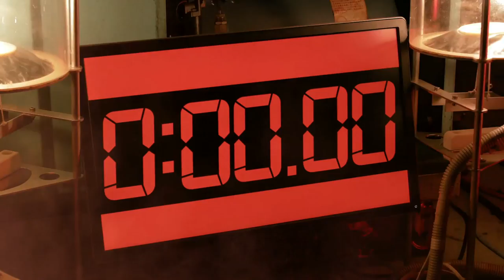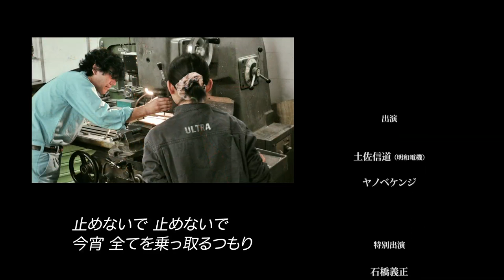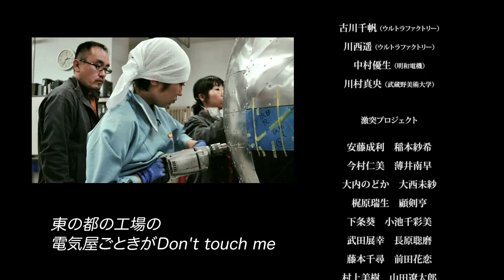[激突PJ] 映画「G.O.ファイヤー」第三話 ウルトラ大爆発 (2004)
「京都国際映画祭2014」
激突プロジェクト THE MOVIE「G.O.ファイヤー」
第三話「ウルトラ大爆発」

「激突プロジェクト」とは、「京都国際映画祭2014」のアート部門招待作品として、明和電機（土佐信道）、ヤノベケンジ、石橋義正の3人の個性溢れるアーティストが火花を散らす共同制作プロジェクトです。
本映画は2014年10月18日（土）に京都市役所前広場で発表される3人のコラボレーションパフォーマンス「G.O.ファイヤー」が行われるまでの過程を、ショートムービー「G.O.ファイヤー」として制作したものです。是非、本映画をご視聴の上、京都市役所前広場にて実際の展示及びパフォーマンスをご観覧下さい。

明和電機×石橋義正×ヤノベケンジ「G.O.ファイヤー」
▼日 時：10月18日（土）18：00 - 19：00
▼会 場：京都市役所前広場
入場無料
※雨天の場合は内容が変更になります

なお、「激突プロジェクト」は京都造形芸術大学ウルトラファクトリーが企画・運営する「ウルトラプロジェクト」として、学生が参加し、制作を行っています。
ウルトラプロジェクトは、アーティストがディレクターとなって、学生とともに共同制作し社会に発信するプロジェクトとして2008年から運営されています。

京都造形芸術大学ウルトラファクトリー